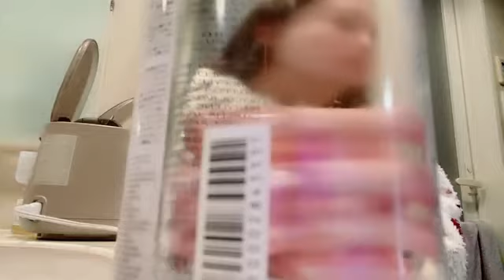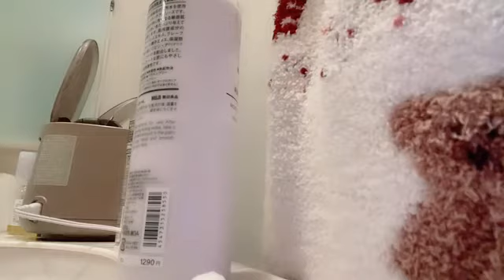48 Haruka Komiyama 2023年10月25日07時15分50秒 込山 榛香（AKB48）